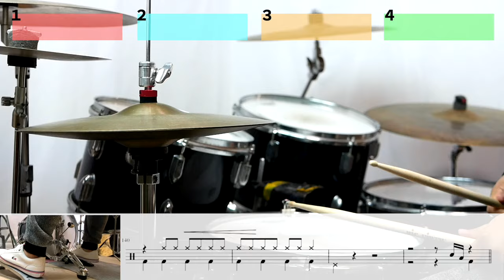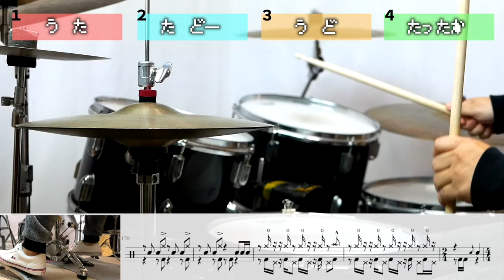【名曲】ふっかつのじゅもん sumika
ふっかつのじゅもん　ドラムスコア